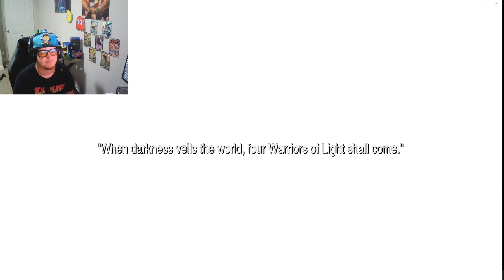final fantasy lets play episode 1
this is the start of our new series final fantasy. we are gonna try and beat all of them in order starting with the first one.
things to look forward to this series will be going up every Monday, Wednesday, Friday. (I know that's different than what i said in the video)